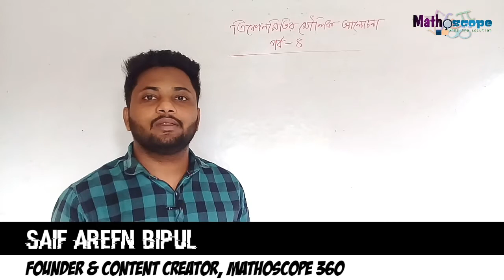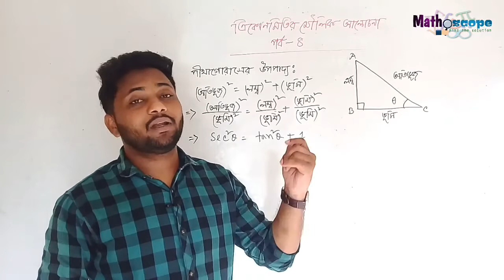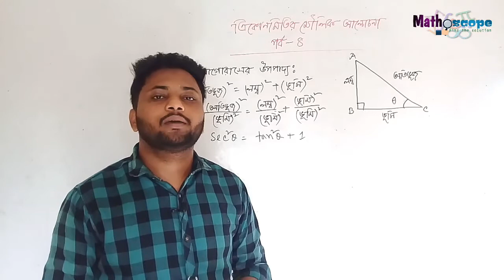চলুন ফিল করি ত্রিকোণমিতির সূত্রগুলো | ত্রিকোণমিতির মৌলিক আলোচনা (পর্ব-৪) | সাইফ আরেফিন বিপুল